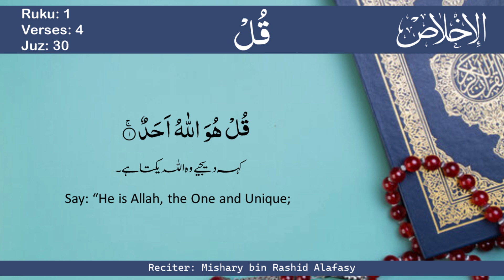112 Surah Ikhlas with Translation | Understanding the Great Book of Allah | Family Channel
Surah Ikhlas consists of four verses that stress Allah’s unity and oneness. Some scholars think this Surah was revealed during the battle between Prophet Muhammad (PBUH) and the Quraysh when they contested the unique characteristics of the deity worshipped by Muhammad (PBUH). However,

it is not just the name of this Surah but also the title of its contents that emphasize Tawheed (the undeniable notion of monotheism and the oneness of Allah).
Surah Ikhlas‘s (qul huwa allahu ahad) story was  In response to a challenge from the Quraysh over the distinctive characteristics of ALLAH, Muhammad reportedly asked them to worship.
One-third of the Quran may be recited by reciting al-Ikhlaas.
By reciting this Surah Allah will build a palace in Paradise.

Every night before going to sleep, the Prophet (PBUH) would cup his hands together, recite the al ikhlas surah, Al-Falaq, and An-Nas, and blow over it, following which he would massage his hands over as much of his body as he could. Similarly, the Prophet (PBUH) instructed us to recite these three surahs every night in Musnad Ahmad (as well).